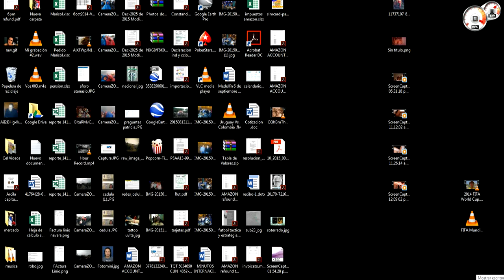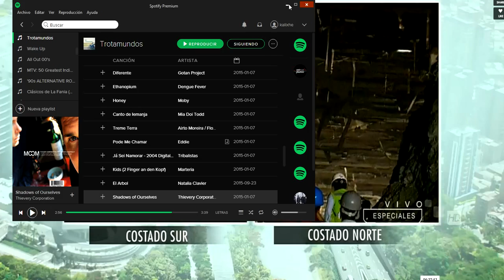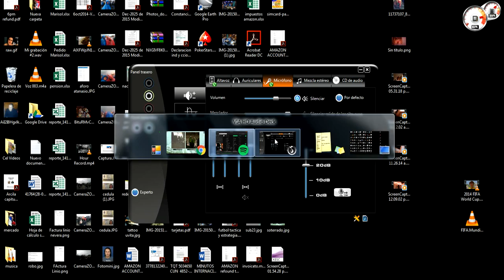Soterrado Parques del Rio-Medellín. Unión costados norte-sur.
Soterrado Parques del Rio-Medellín. Unión costados norte y sur. 10 noviembre 2015.